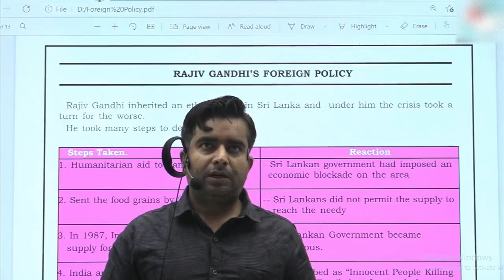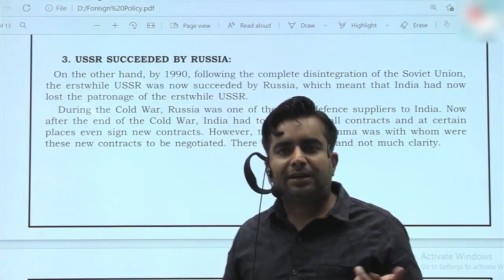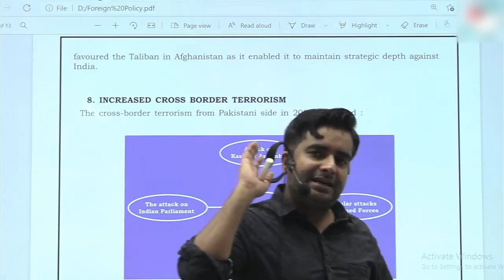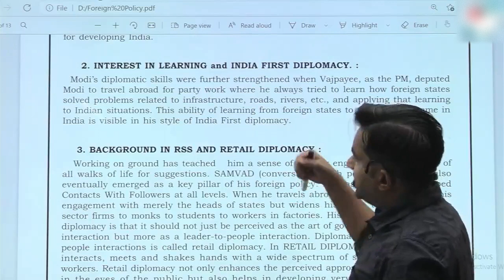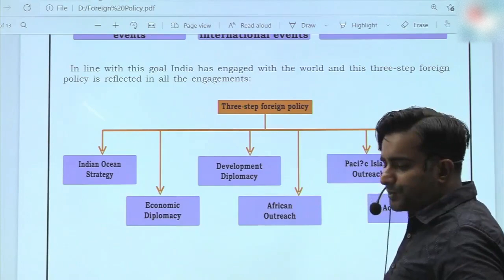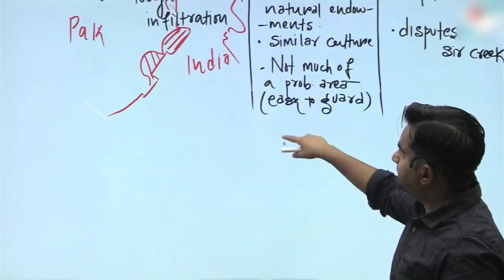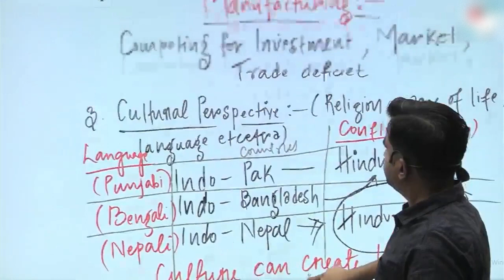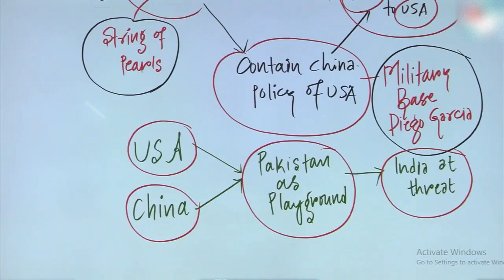India's Foreign Policy l Foreign Policy under Prime Ministers Of India l IR l UPSC I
India Bhutan Relations l India Afghanistan relations l I R l IAS I

DOWNLOAD NOTES :

SAVE TIME : STUDENTS CONTRIBUTION
Download the notes created by Priyanshu Singh ( All lectures at one place )

UPSC IS A DREAM , DON'T LET IT GO..!!

India has diplomatic relations with 201 states/dependencies around the globe, [note 1][1] having 199 missions and posts operating globally while plans to open new missions in 2020–21 hosted by 11 UN Member States.

The Ministry of External Affairs (MEA), also known as the Foreign Ministry, is the government agency responsible for the conduct of foreign relations of India.

With the world's third largest military expenditure, second largest armed force, fifth largest economy by GDP nominal rates and third largest economy in terms of purchasing power parity,[2] India is a prominent regional power,[3] a nuclear power, an emerging global power and a potential superpower. India assumes a growing international influence and a prominent voice in global affairs.

roastedgeographer
mano jpathak sir
roasted geographer
manoj pathak

best teacher for international relations upsc

basics of international relations upsc

international relations upsc civilsdaily

international relations compilation upsc

international relations with china upsc

india china international relations upsc

best youtube channel for international relations for upsc

international relations upsc drishti ias

international relations definition upsc

international relations upsc pdf download

international relations syllabus for upsc drishti ias

International relations important for upsc prelims

ethics in international relations upsc

evolution of international relations upsc

ethics in international relations upsc notes

ethical issues in international relations upsc

important international relations for upsc

meaning of international relations upsc

international relations topics for upsc

essay on international relations upsc

importance of ethics in international relations upsc

what is e-international relations

 relations upsc

international relations pdf for upsc

how to prepare for international relations upsc

international relations upsc gs2

human rights in international relations upsc

how to prepare for international relations upsc quora

international relations handwritten notes for upsc

best book for international relations for upsc in hindi

international relations syllabus for upsc in hindi

international relations upsc insights

international relations india upsc

international relations in upsc

international relations upsc vision ias pdf

international relations upsc only ias

impact of cold war on international relations upsc

india pakistan international relations upsc

idealism in international relations upsc

india international relations upsc

india sri lanka international relations upsc

india nepal international relations upsc

india bangladesh international relations upsc

social justice and international relations upsc

india japan international relations for upsc

international relations keywords upsc

international relations upsc lectures

international relations video lectures upsc

liberalism in international relations upsc

international relations previous year questions upsc mrunal

international relations magazine for upsc

international relations upsc notes vision ias